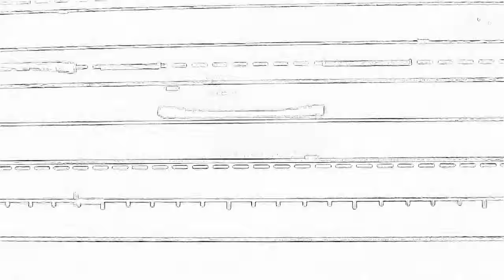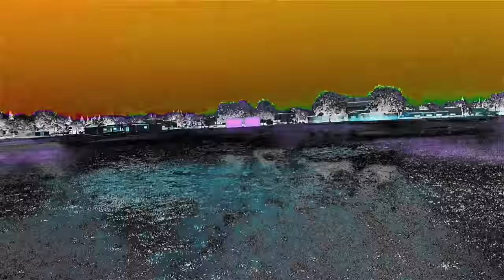Shadows On My Wall by Wild Dinosaur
A video I made for my song Shadows On My Wall from my album iPath!